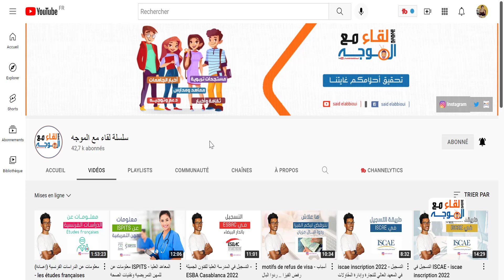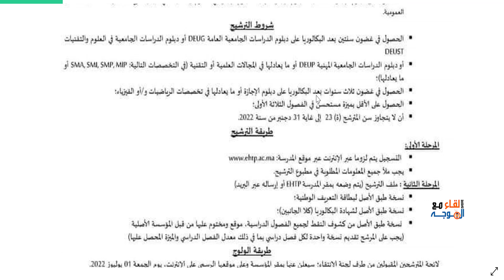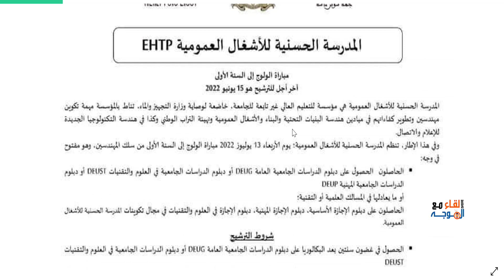التسجيل في المدرسة الحسنية للأشغال العمومية ehtp - ehtp.ac.ma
التسجيل في المدرسة الحسنية للأشغال العمومية ehtp
المدرسة الحسنية للأشغال العمومية
ehtp.ac.ma
L’École Hassania des travaux publics est l'une des grandes écoles d'ingénieurs marocaines. L'École Hassania des travaux publics est membre de la conférence des grandes écoles
الأشغال العمومية
المدرسة المحمدية للمهندسين